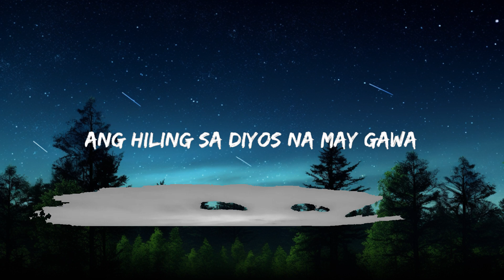SunKissed Lola - Pasilyo (Lyrics) | "wala na akong mahihiling pa, ikaw at ikaw" | 25mins Chilling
"wala na akong mahihiling pa, ikaw at ikaw"

[Verse 2]
'Di maikukumpara